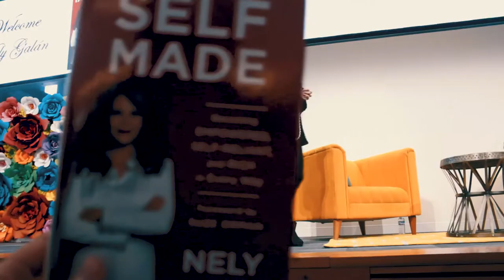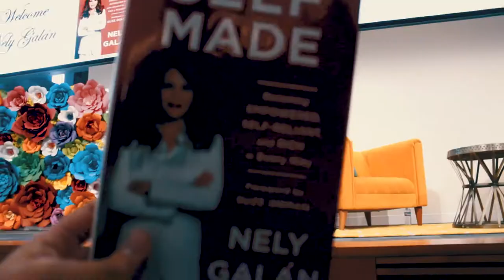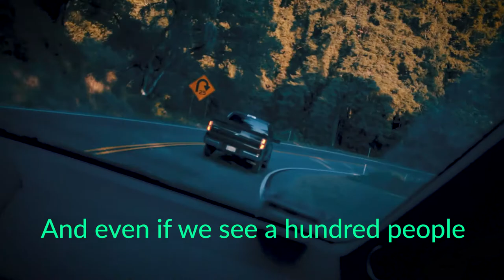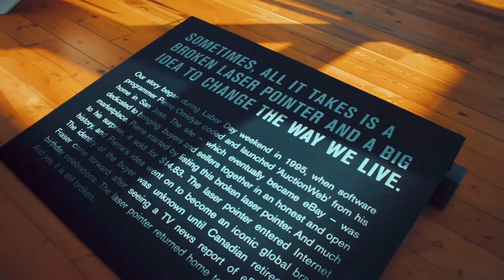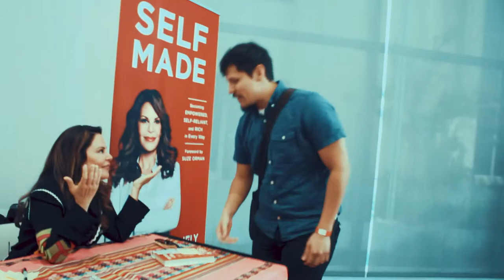EBAY, NELY GALAN | INTAKE 003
WELCOME TO INTAKE! Intake is the weekly vlog of the digital nest, go behind the scenes of out projects, our process and our passion!

THIS WEEK, We take a trip over the hill to EBAY HQ, We hear a FIRE speech by former TELEMUNDO president NELY GALAN..and we dance a bit.

Digital NEST provides youth and young adults, high school to age 24, with free access to computers, software, Wi-Fi, and a full range of state-of-the-art digital tools and classes.
Modeled after successful tech companies that inspire creativity and innovation, Digital NEST is a safe and learning-focused workspace for young people.
Through training, collaboration, and professional mentorship, young people master the technological skills they need to pursue higher education, launch careers, and join businesses in our community

Bizznest is a digital media agency that offers video and web services to local, regional businesses and non profits. Our youth member consultants the tech tools and assistance businesses need to market their goods an services, inform customers/clients and to thrive!

Through this work, our youth Member-Consultants are leading economic development in their communities. At the same time, they earn money for themselves and their families, develop their professional skills and get on-the-job experience that gives them a competitive edge in their future careers.